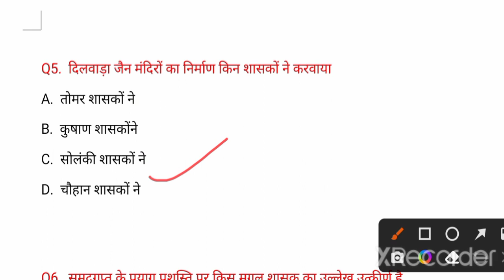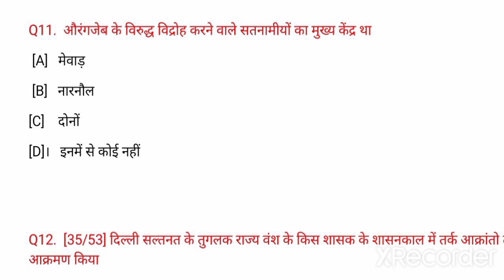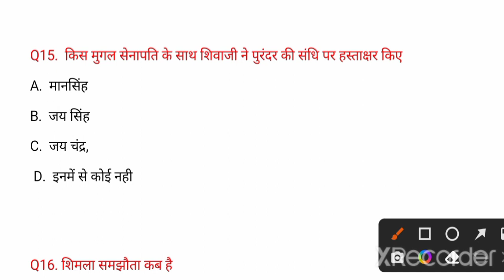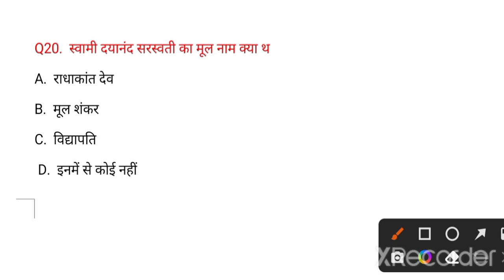इतिहास मोस्ट important questions 25 बार बार पूछे जाने वाले # 25 प्रशन